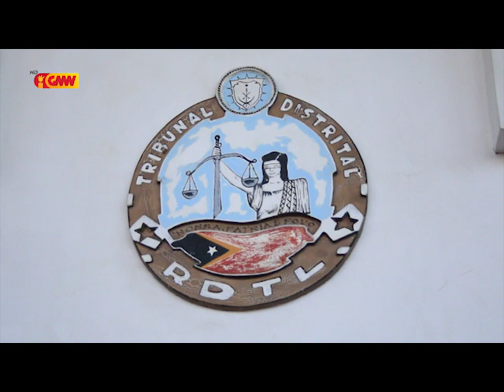MP husu Tribunal atu kondena arguidu CMB ho pena Prizaun efetivu tinan 15